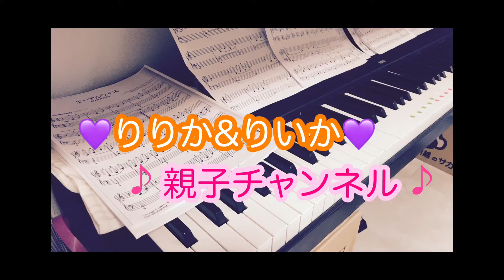【親子ピアノ演奏】りりかりいかとんでったバナナ、おもちゃのチャチャチャvlog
りりか＆りいかの
親子ピアノ演奏です

子供が大きくなったのをきっかけに
親子連弾はじめました
私も小学校高学年時代ピアノしてたのもあり
今では思い出しながら楽しく練習しています(*^-^*)
癒しの音楽となりますように… ^^) _旦~~